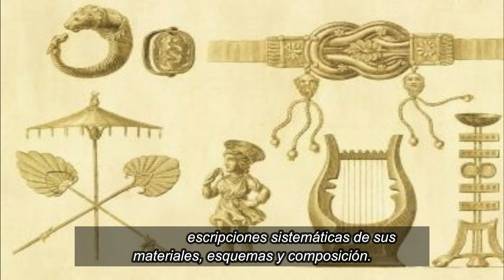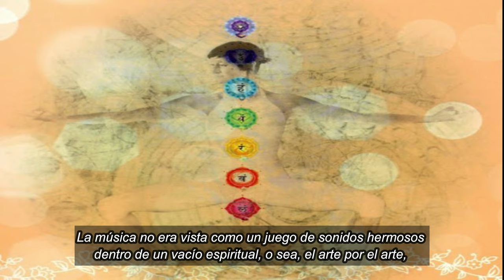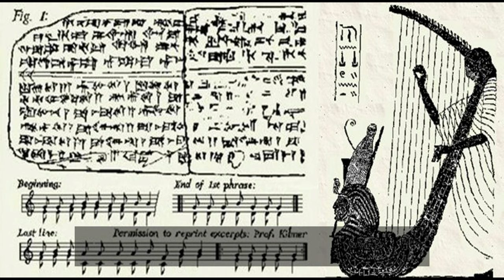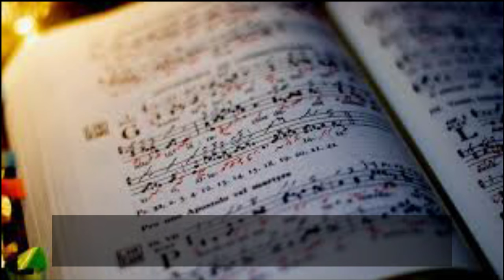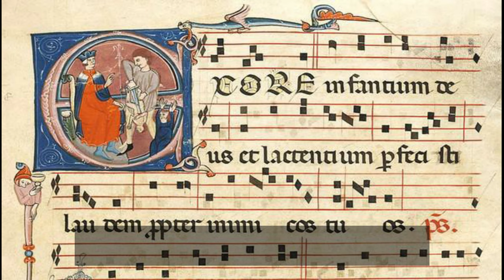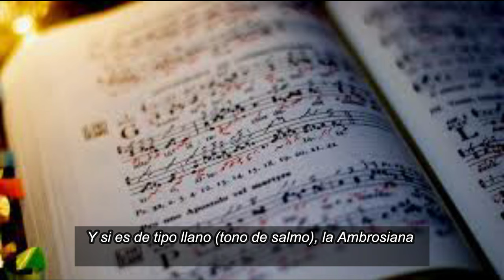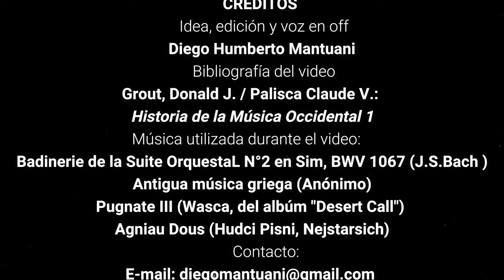Música en la Historia - Capitulo 1 - El legado musical de Grecia y Roma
Quiero invitarles a ver el primer capítulo de esta nueva serie de videos  titulada "Música en la Historia", en el cual aprenderemos acerca del pensamiento, los orígenes y desarrollo de la música en la civilización griega y romana.

Como siempre, espero que les guste y sirva.

De igual manera, agradeceré enormemente sus likes, suscripciones y comentarios.

¡Saludos!

*Para colaborar con la labor educativa que desarrollo a través de este canal:

*Transferencia bancaria:
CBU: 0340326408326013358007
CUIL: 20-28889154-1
Titular CBU: Mantuani, Diego Humberto
Banco CBU: Banco Patagonia (Argentina)